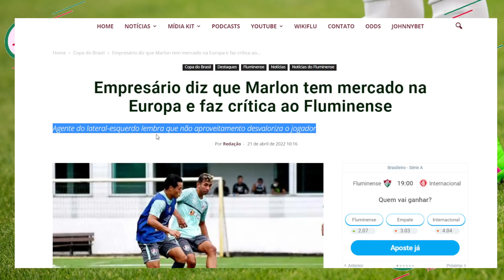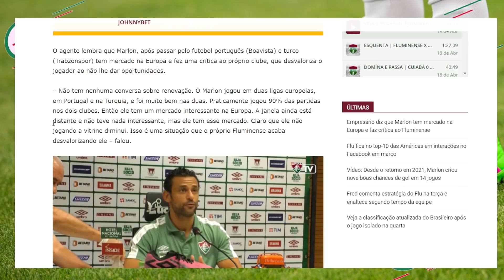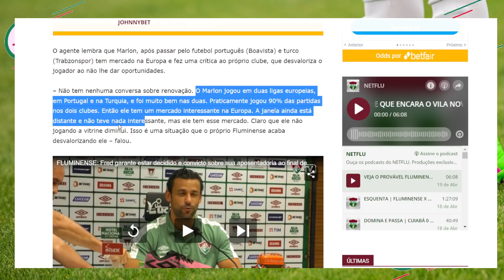🚨EMPRESÁRIO DO MARLON CRITICOU O FLUMINENSE ELE TEM RAZÃO? E AGORA